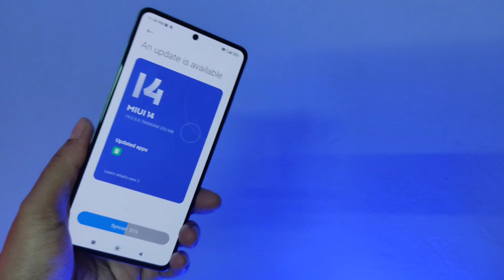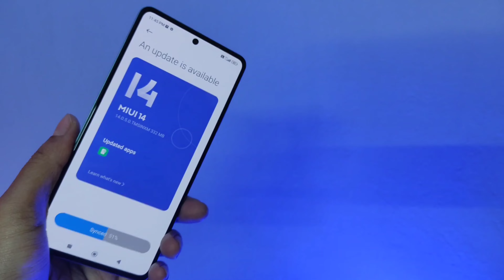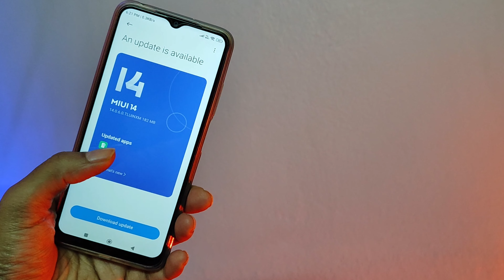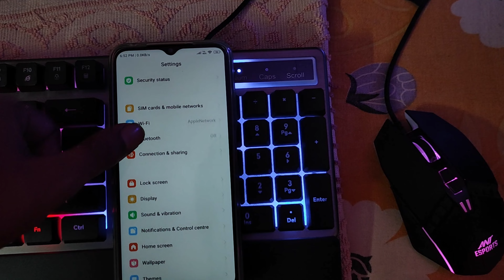POCO SmartPhone কেনা কতটা নিরাপদ 2024 সালে ? POCO Mobile Dead Problem